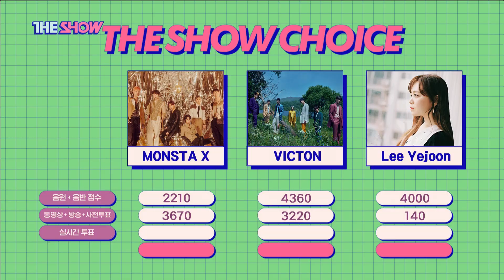VICTON, THE SHOW CHOICE! [THE SHOW 200609]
빅톤, 더 쇼 초이스
VICTON, THE SHOW CHOICE

The K-POP